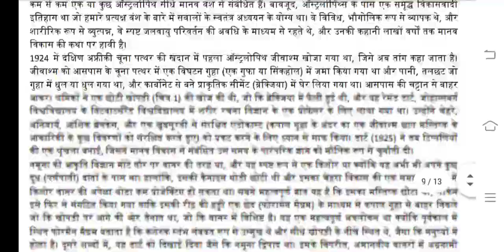BANC 104 Ignou Solved Assignment